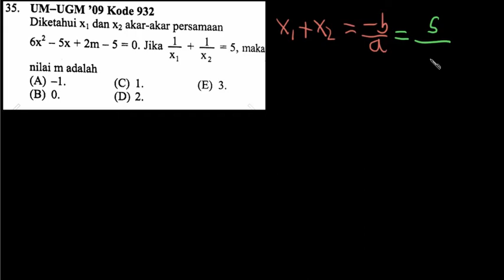Pembahasan Soal UM UGM 2009 | Mencari Nilai M | Persamaan Kuadrat